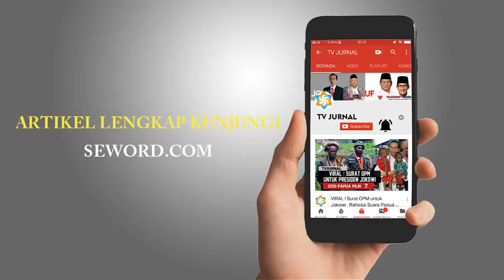OTT KPK TAK UNDANG SIMPATI RAKYAT " BERBAU POLITIK SIH "